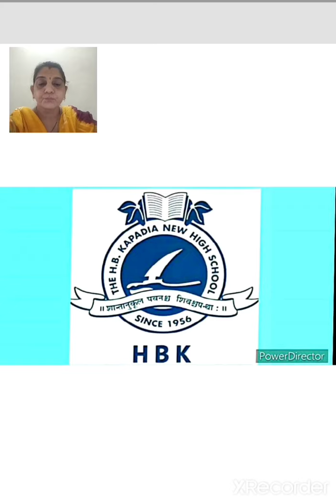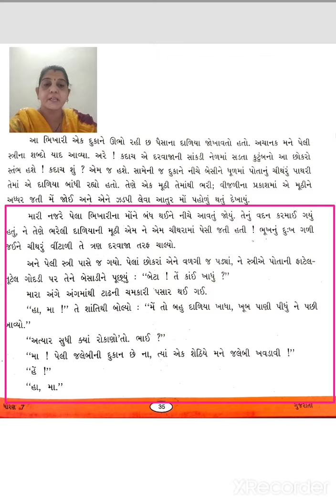ધોરણ-7 💠 ગુજરાતી 💠 પાઠ-6 🙏ભીખુ💠(part-5) 52